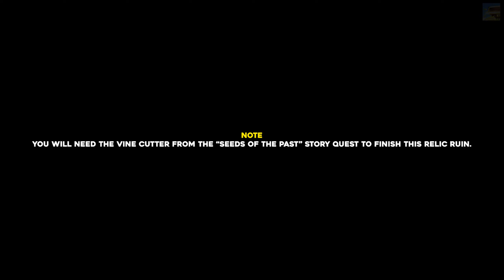Horizon Forbidden West Isle Of Spires Relic Ruin Walkthrough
In this guide we will show you how to finish the "Isle Of Spires" relic ruins and get the ornament at the end in Horizon 2 Forbidden West.